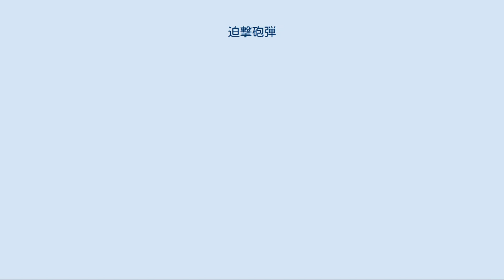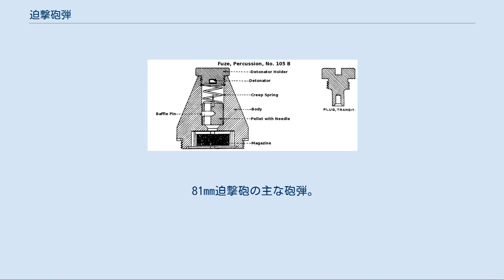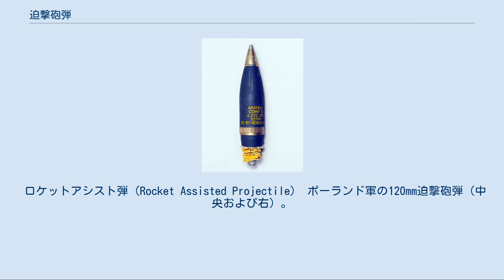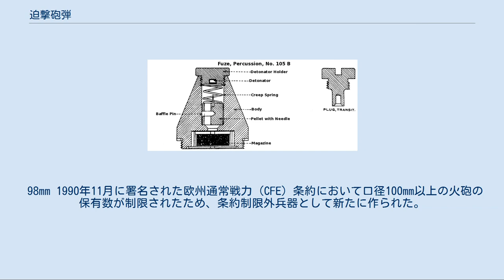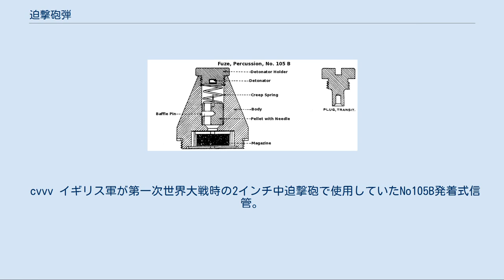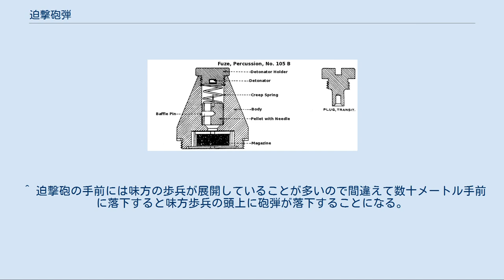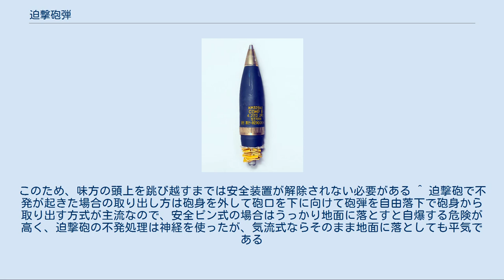迫撃砲弾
迫撃砲弾（はくげきほうだん）は、迫撃砲で使用される砲弾である。
 「弾頭」部の内側には信管が組み込まれ、保管・輸送時は砲弾と分けられており射撃前に装着される。
「弾体」部は弾種に応じて炸薬などが充填され、細くなった筒状の箇所は「発射薬筒」で発射薬（装薬）が詰められる。
矢羽状のものは「安定翼」で、飛翔中の弾道を安定させ着弾角度がより垂直に近くなるよう落下中の姿勢を補正する。
 迫撃砲の砲弾は弾体と発射薬が一体化されており（カートリッジ方式）、榴弾砲で見られるような砲弾と薬嚢（装薬を包んだ袋）が別になった分離装填方式をとらない。
ただし、射程の延伸を図るため、発射薬筒に増加発射薬（チャージ）を1から複数個取り付ける例（モジュール方式）が一般的である。
50mm以下の小型砲弾の場合は最大射程が短いこともあり増加発射薬を取り付けていない。
一般的には工場出荷状態で最大数の増加発射薬が取り付けられた状態でケースに収納されており、使用する直前に必要に応じて取り外すようになっている。
また、ライフリングされた砲の場合は安定翼が不要なため、その部分に増加発射薬を取り付けることもある。
ロケット補助推進弾（RAP）の場合は弾体部の炸薬を減じて推進剤に換える。
使用される信管は初期から現代まで着発式が多用されているが、最近では高度な電子技術による空中炸裂信管も登場している。
 日露戦争で爆弾を遠くへ飛ばすための武器として迫撃砲が誕生した、初期の迫撃砲弾は手榴弾や臼砲などの砲弾の流用であり、迫撃砲専用として設計されたものではなかった。
第一次世界大戦でも初期のものは手榴弾の改造であったが、後期には迫撃砲専用砲弾となった。
第二次世界大戦以降は完全に迫撃砲専用の砲弾として設計されるようになった。
 81mm迫撃砲の主な砲弾。
 上からM374A2榴弾（HighExplosive）、M375A2発煙弾（WhitePhosphorus）、M301A3照明弾（Illumination） 榴弾 迫撃砲の砲弾として最も一般的に使用されている。
 化学兵器弾 第一次世界大戦のころは毒ガスの詰まったガスボンベを投射していたが、第二次世界大戦のころには専用砲弾が開発された。
化学兵器は榴弾ほど効果が安定しないことと化学兵器禁止条約によって製造と貯蔵が禁止されたことから、現在では製造されていない。
 照明弾 大きな仰角で打ち上げられるとパラシュートが開いて光りながらゆっくり降下してくる。
 発煙弾 視界をさえぎる煙幕を張る場合と、着弾地点に目印をつけるために使用される場合がある。
迫撃砲では着弾位置を遠くから観測するために用いられる。
 ロケットアシスト弾（Rocket Assisted Projectile） ポーランド軍の120mm迫撃砲弾（中央および右）。
右はロケットアシスト弾で、上の黒い部分が炸薬で下の黄色い部分がロケット推進薬である 射程距離を伸ばすために砲弾にロケットエンジンを内蔵した物。
 主に砲弾が大きい120mmクラスで用いられており、120mm常砲弾が射程7㎞程であるのに対して、12-15㎞にまで延長される。
誘導砲弾などと組み合わせることも多い。
 ストリックス迫撃砲弾（STRIX） 赤外線画像誘導により移動する戦車に対しても高い命中率を誇る。
 対装甲破片榴弾（PRAB） レーザー誘導迫撃砲弾XM395 M984 120mm迫撃砲弾 ロケットアシストと誘導装置を組み合わせた長射程と高い命中率を持ち、DPICMにより高い威力を発揮する。
 戦術核砲弾 初期の核砲弾は小型化が進んでいなかった時代にはソビエトでは口径420mmや280mmなどの大口径砲弾が作られている。
 現代においては60mm・81mm・120mmの三種類が標準的な口径になっているが、政治的事情による98mmやさらに威力増大を狙った160mmなども存在する。
 37mm ソビエト軍が個人携帯用の37mm軽迫撃砲として使用していたが、それ以外では事例が無い。
 50-51mm（2インチ） 1-3名で小隊レベルで運用される軽迫撃砲で主に使用されている。
インチ法の国では口径が50.8mmや51mmであることも多い 砲弾重量は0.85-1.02kgぐらいで、八九式重擲弾筒の八九式榴弾は793gと軽めである。
 60mm 歩兵部隊の火力支援中隊で直接支援用として広く使用されている口径である。
近年ではこの役目を80mmクラスが担うようになり、個人用の軽迫撃砲の砲弾として使用されることも多くなってきている。
 砲弾重量は1...